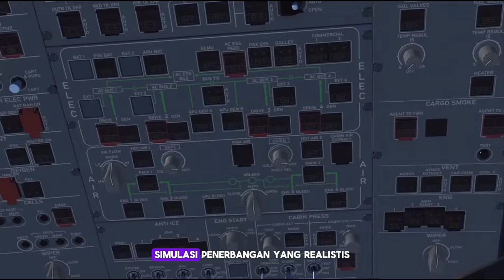😱JADI PILOT PALSU 😱‼️ - 7 Game Simulasi Pesawat Terbaru 2024 Versi Android dan IOS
7 Game Simulasi Pesawat Terbaru 2024 Versi Android dan Ios

Game pesawat adalah permainan video yang memungkinkan pemain untuk merasakan pengalaman menjadi pilot dan mengoperasikan berbagai jenis pesawat. Dalam game ini, pemain bisa melakukan berbagai aktivitas seperti lepas landas, mendarat, dan terbang mengelilingi dunia.

Nah, kalau kalian sedang mencari game simulasi pesawat , maka kalian bisa mencoba beberapa game yang akan kami rekomendasikan ke dalam video kali ini.

Naufal Aghna adalah sebuah channel yang membahas mengenai game dan teknologi, kami menyuguhkan tontonan yang menarik, unik, dan juga dapat menambah wawasan anda seputar game dan teknologi. Selain itu, kita juga menyuguhkan video dalam bentuk lain yang tidak kalah menarik!

7 Game Simulasi Pesawat Terbaru 2024 Versi Android dan Ios List :

Rp5.000 | 394 MB | Simulasi | Online
🚩Play Store

🎮 INFINITE FLIGHT SIMULATOR
Gratis | 528 MB | Simulasi | Offline
🚩Play Store

🎮 HELICOPTER SIM PRO
Rp99.000 | 86 MB | Simulasi | Offline
🚩Play Store

🎮 AIRPORTS SIMULATOR TYCOON
Gratis | 161 MB | Simulasi | Online
🚩Play Store

🎮 ACE PESAWAT TEMPUR
Gratis | 80 MB | Simulasi | Online
🚩Play Store

Gratis | 71 MB | Simulasi | Offline
🚩Play Store

🎮 WORLD OF AIRPORTS
Gratis | 556 MB | Simulasi | Offline
🚩Play Store